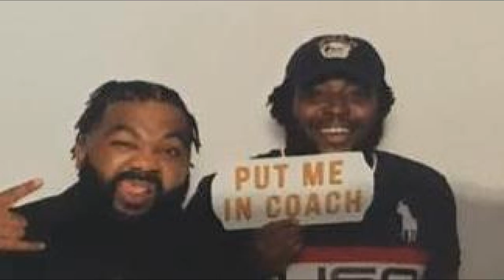Ypsi Braves 2018 Season video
Preview of 20 minute video